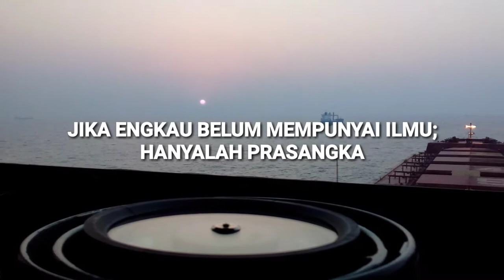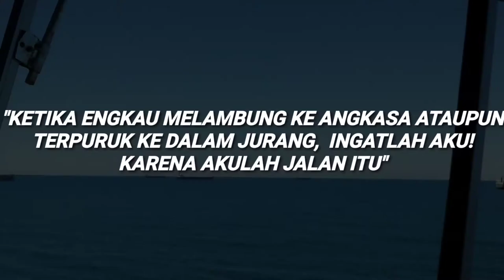PELAUT Menemukan Tuhan dalam badai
Jika engkau belum mempunyai ilmu, hanyalah prasangka,
maka milikilah prasangka yang baik tentang Tuhan.Begitulah caranya!

Jika engkau hanya mampu merangkak,
maka merangkaklah kepadaNya!

Jika engkau belum mampu berdoa dengan khusyuk,
maka tetaplah persembahkan doamu yang kering, munafik dan tanpa keyakinan;

kerana Tuhan, dengan rahmatNya
akan tetap menerima mata Uang palsumu! Jika engkau masih mempunyai seratus keraguan mengenai Tuhan,
maka kurangilah menjadi sembilan puluh sembilan saja. Begitulah caranya! Wahai pejalan!

Biarpun telah seratus kali engkau ingkar janji,
ayuhlah datang, dan datanglah lagi!Kerana Tuhan telah berfirman:
“Ketika engkau melambung ke angkasa
ataupun terpuruk ke dalam jurang,
ingatlah kepadaKu, kerana Akulah jalan itu.”